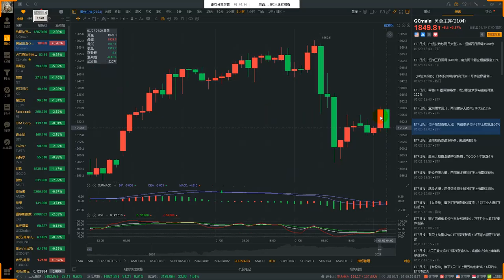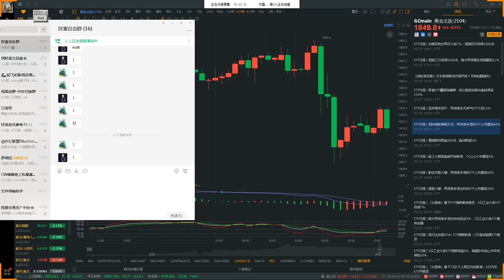ClassIC KIM the Video works